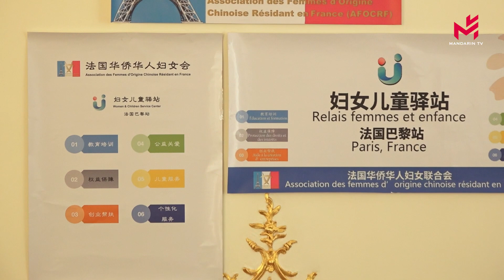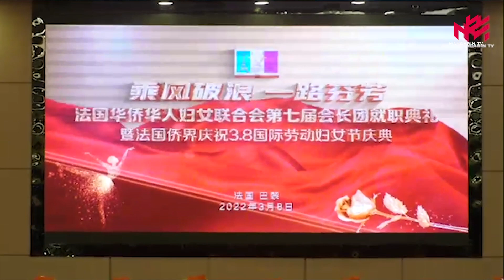专访法国华侨华人妇女联合会会长陈岚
今天我们有幸请来了法国华侨华人妇女联合会会长陈岚，我们请她来谈谈法国华侨华人妇女联合会的简史，特别是它是如何，发展壮大的。也想请她谈谈该联合会如何庆祝三八妇女节。